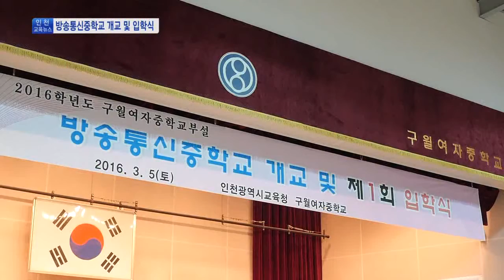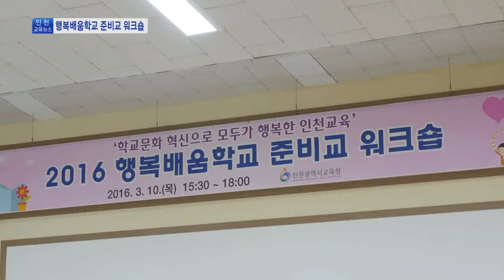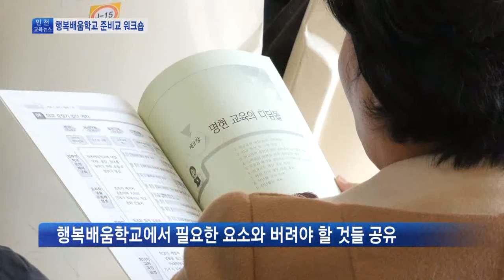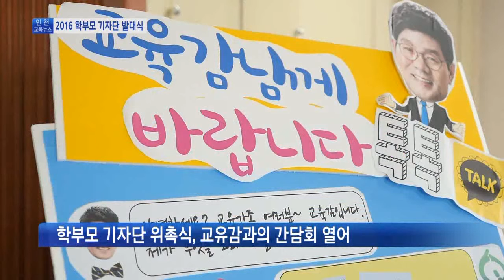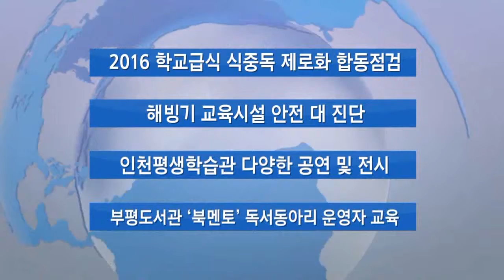인천교육뉴스 1회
2016년 인천교육뉴스 1회